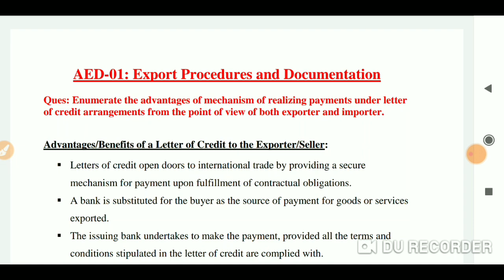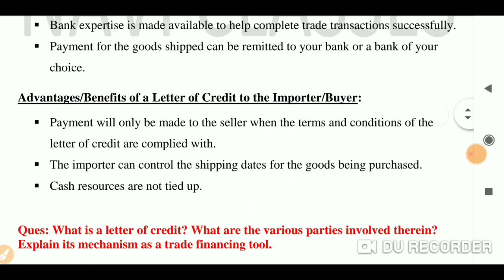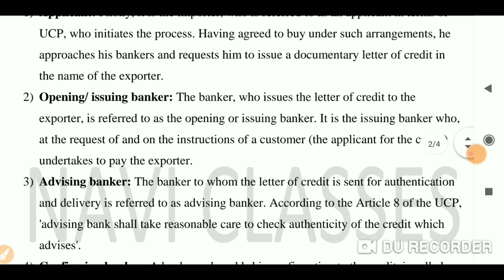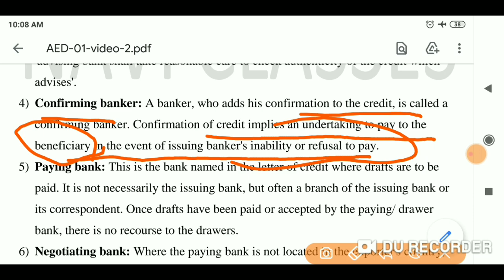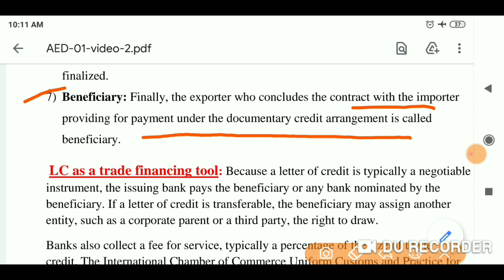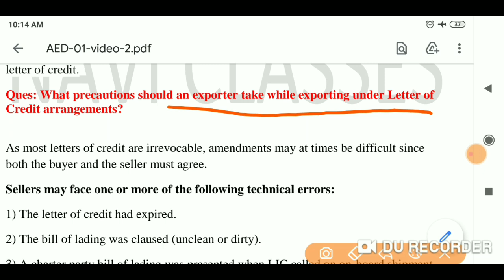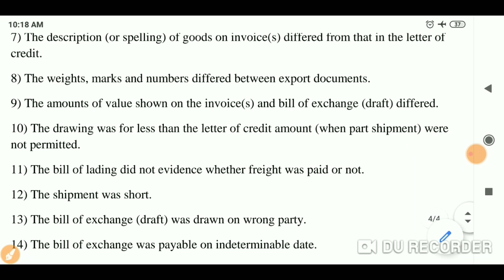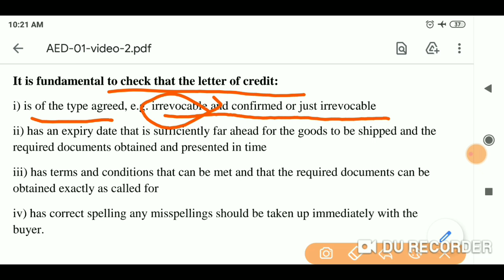AED-01 Advantages of Letter of Credit, Parties involved in LC, Precautions for exporters, Part-2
Hiiii guys!

Now the following subjects' exam notes in the form of question-answers are available for IGNOU exams:

1) AED-01 (English medium)
2) ECO-13 (English medium)
3) FST-01 (English medium)
4) BSHF-101 (English/Hindi medium)
5) EHI-05 (English medium)
6) BSWE-04 (English medium)
7) BEGE-104 (English medium)

Note: For other subjects, we will try to upload important questions before exams.

Answer keys will also be uploaded after exams for Objective exams like BSHF-101, FST-01 etc.